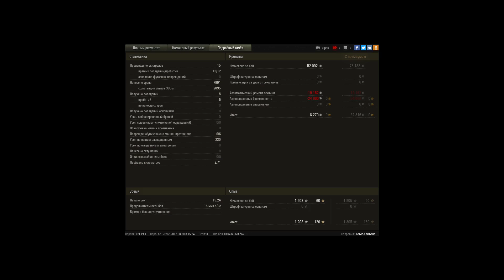Самый эпичный конец затащил нереально)) Люблю кур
Игрок: TeMoXa86rus [XTRM]
Самый эпичный конец затащил нереально)) Люблю куру